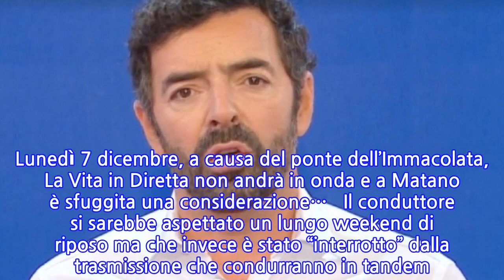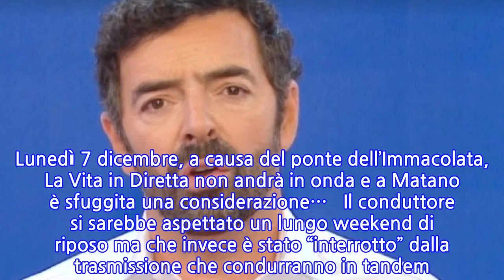Alberto Matano, il fuorionda intercettato dalla conduttrice: “Quando ti vedo ti meno!”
Alberto Matano è uno dei conduttori Rai più amati dal pubblico e lo dimostrano i dati di ascolto de La Vita in diretta, il programma-contenitore del pomeriggio che ora, dopo l’addio di Lorella Cuccarini, conduce in solitaria. Come sempre, ampio spazio è dedicato agli argomenti di attualità e nel corso delle puntate intervengono anche molti ospiti. Come Mara Venier ultimamente. La regina di Domenica In si è collegata con il padrone di casa con cui presenterà sabato 7 dicembre il Premio Biagio Agnes. Prima di ricordare questo appuntamento ai telespettatori, la zia Mara ha voluto omaggiare Diego Armando Maradona, il campione argentino da poco scomparso. La notizia della sua morte ha sconvolto tutto il mondo, non solo gli amanti del calcio. “Ricordo una persona molto timida – ha raccontato in diretta Mara Venier parlando di Maradona – il contrario di come viene descritto, stava sempre un po’ defilato era ombroso e triste. Il male più grande lo ha fatto soprattutto a se stesso. E tutto questo mi crea una profonda tristezza”. Impossibile, poi, non affrontare l’argomento Natale. Anche per la conduttrice e la sua famiglia ovviamente sarà diverso dagli altri. “Spero nel buon senso delle persone, vediamo ancora tanti morti e tanti positivi”, è l’augurio di Mara Venier a fronte dei numeri purtroppo preoccupanti della pandemia. Ma torniamo alla trasmissione che sabato prossimo condurrà insieme a Alberto Matano in seconda serata su Rai 1, il Premio Biagio Agnes. Lunedì 7 dicembre, a causa del ponte dell’Immacolata, La Vita in Diretta non andrà in onda e a Matano è sfuggita una considerazione…   Il conduttore si sarebbe aspettato un lungo weekend di riposo ma che invece è stato “interrotto” dalla trasmissione che condurranno in tandem. A questo proposito Matano si è lasciato sfuggire una frase che la zia ha però intercettato. “Fuori onda ho sentito Mara mi ha rovinato il weekend”, ha fatto notare la Venier. Poi, sempre col sorriso, la minaccia: “Quando ti vedo ti meno”. fbq('track', 'Gossip');
INFORMATION
• Source: caffeinamagazine